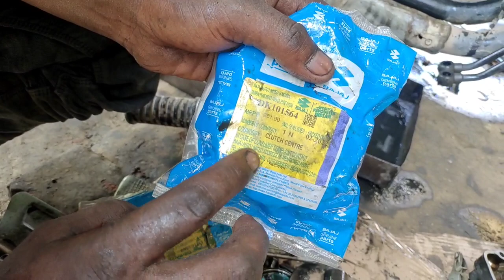replace clach plate Bajaj Avenger 220cc Avenger clutch plate chang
how to replace clach plate Bajaj Avenger 220cc  Bajaj Avenger clutch plate change | clach plate

bike point khajauli,Bajaj Avenger clutch plate price,Bajaj Avenger 220 clach plate price,Bajaj Avenger 220 clach plate price and fitting,Bajaj Avenger clutch plate setting,Bajaj Avenger cesar gear setting,Bajaj Avenger vibration problem,problem,Bajaj Avenger pickup problem,how to change clutch plate in Avenger 220,Bajaj Avenger bike ki seaser gear balencer sound ko kaise Sahi Karen